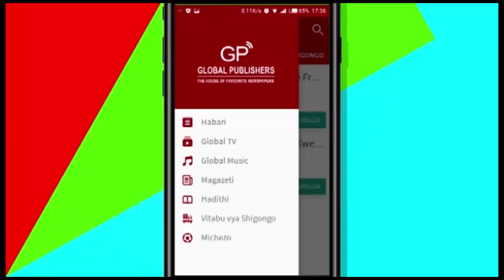KIBAJAJI Awapa Makavu CHADEMA Bungeni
Makavu Waliyopewa CHADEMA Bungeni Na KIBAJAJI